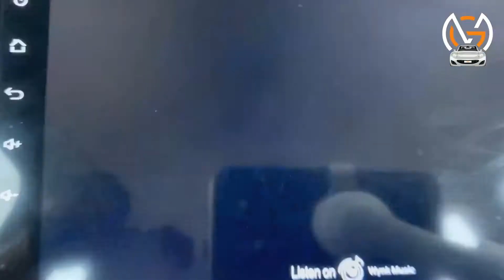NEW WAGON R | HIGHLIGHTS | MY GOVINDA CAR PLAZA | ULHASNAGAR